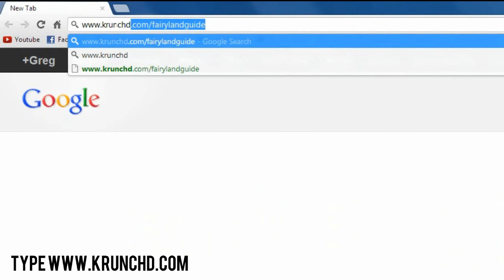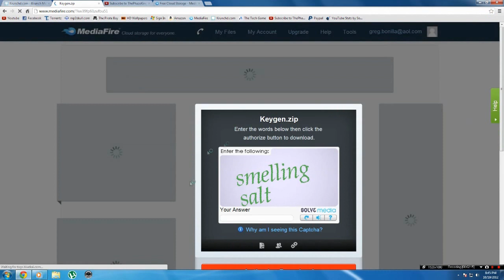How to make subscriber only downloads (Krunchd.com)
Read me ಠ_ಠ

This is just a little tutorial i made about a clever trick i did on how to get subscriber only downloads, i hope you guys dont abuse this.

Artist: E-Dubble